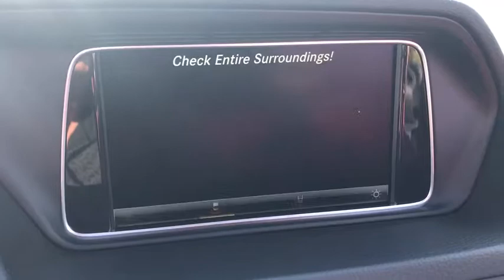2016 Mercedes-Benz E-Class El Cajon, CA P2560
2016 Mercedes-Benz E-Class

The mileage is correct. Unbelievably low miles. This E550 convertible with the selenite grey exterior and red/black leather interior was in excess of $79k when new. This car is loaded with options including Keyless GO, harman/kardon premium sound, LED headlamps, hard drive navigation, lane keep assist, blind spot assist, rearview camera, AMG sports package, red soft top, smartphone integration and much more.This car is now certified pre-owned and under manufacturers warranty until 5/23/2021 with unlimited miles in effect.We promise that you'll enjoy your experience with Mercedes-Benz of El Cajon. Whether you live 5 miles away or 500 miles away, you will receive a level of service never experienced before. If you live out of the area, we'll gladly pick you up at the San Diego International Airport or alternatively, buy in comfort and we'll deliver this vehicle to your doorstep.